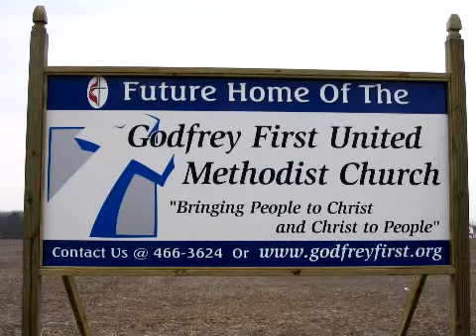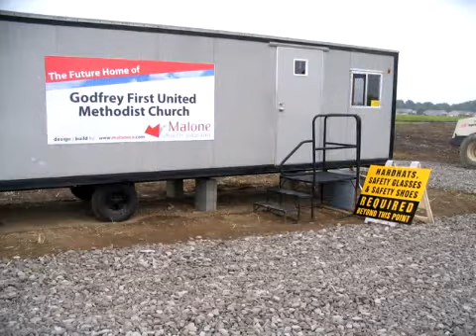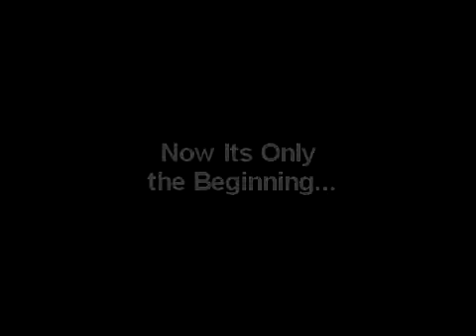church growing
Just a Rough Draft